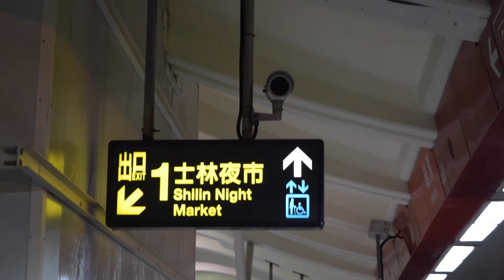Day 3: Lots of Blabbing and Shilin Night Market | UCD QA Taipei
Day 3 (and a little bit of day 4): I finally got money out of an ATM (so I will not starve), got bagels with Dr. Schore (again, so I will not starve), and went to the Shilin night market with four of my students (which also contributed to me not starving).